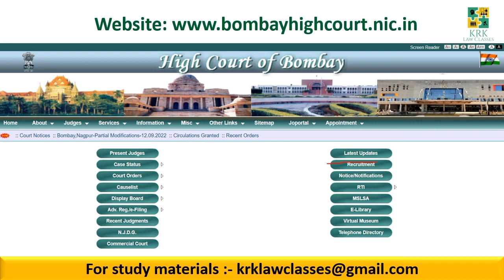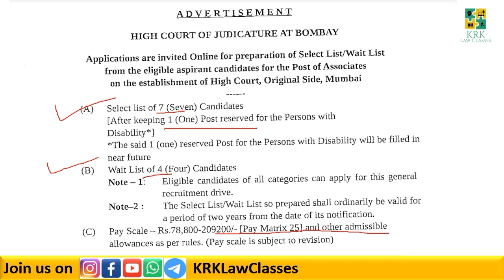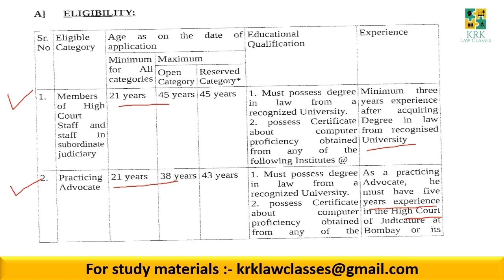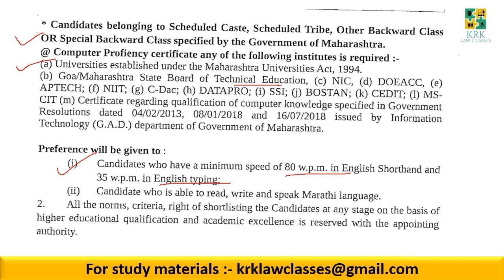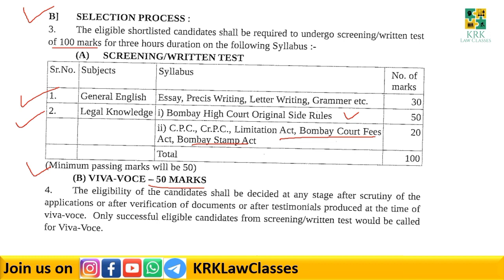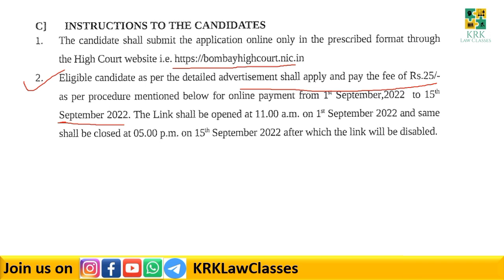Job of legal associate at Bombay High Court | law jobs | KRK Law Classes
Hi

I am Kasif Khan

In this video, I have discussed the vacancies for Legal Associates at the Bombay High Court. A detailed discussion about the vacancy, its salary, application procedure, and the application fee has been done in this video.

For Notes and Study material, you can send a mail on

Join my Facebook/Instagram/WhatsApp Pages/Groups KRKLawClasses for Legal Knowledge and Daily Updates